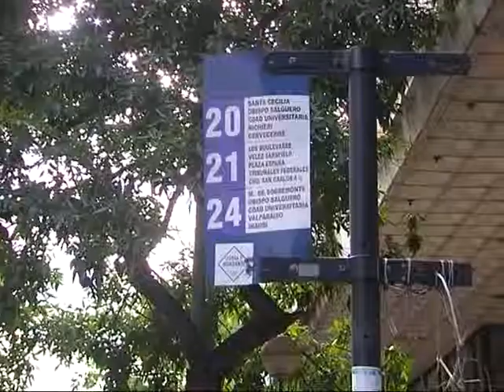Para los empresarios, el aumento del boleto es insuficiente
Señalan que hay insumos que han aumentado hasta 60%. También indicaron que necesita recuperar lo invertido en nuevas unidades.